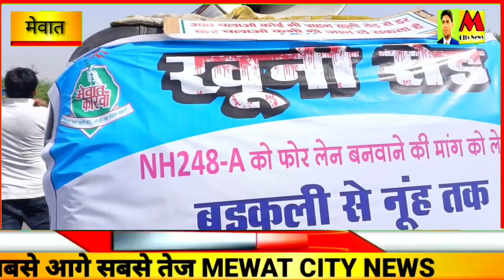तपती दोपहरी # खूनी रोड पर मेवातीयों का संघर्ष 20 किलोमीटर मीटर का सफर 7 घंटे में तय हुआ